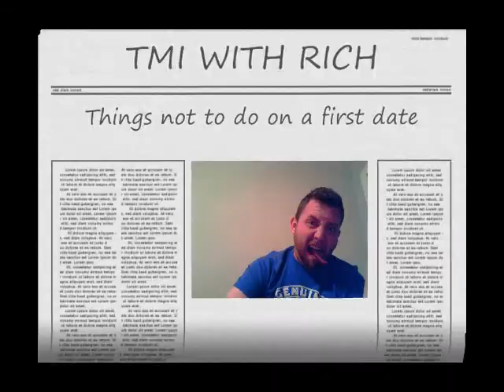What NOT to do on a first date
So I've had some friends asking me about my best and worst date so I decided to do "things not to do on a first date". This video consists of real life things that have happened. I will probably make a counter video to this one because some of these things I think are funny or would be okay on a second date. Remember my Channel is TMI with Rich so I'm actually okay with crazy!!

More TMI to come and hopefully something that will top my dryer video.